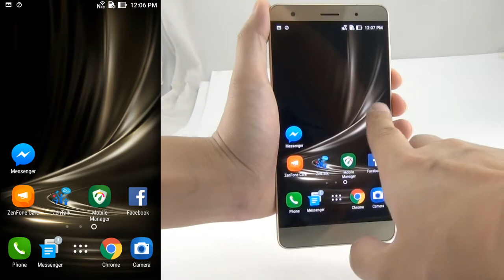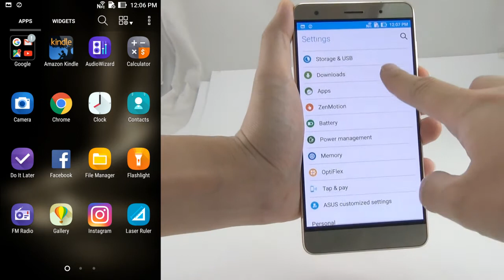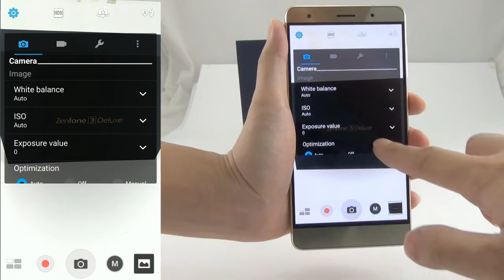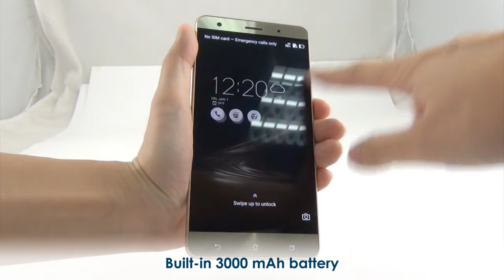ASUS Zenfone 3 Deluxe Unboxing Video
Get your Zenfone 3 Deluxe now at EXPANSYS

ASUS ZenFone 3 Deluxe ZS570KL
System: Android 6.0 Marshmallow
Processor: 2.15 GHz / Quad Core / Qualcomm Snapdragon 820 / GPU: Adreno 530
Memory: Internal: 64 GB / RAM: 6 GB / Slot type: microSD / Max. slot capacity: 2 TB
Display: 5.7" / Super AMOLED / Resolution: 1920 x 1080 pixels
Camera: 23 MP / PixelMaster / Flash: Dual Real-tone LED / OIS / Video: 4K UHD / Front: 8 MP
SIM card: Type: micro-SIM (SIM 1), nano-SIM (SIM 2) / Slot: Hybrid dual SIM (Optional: microSD)
Wireless: Bluetooth: 4.2 EDR + A2DP / Wi-Fi: 802.11 a/b/g/n/ac / NFC
Connection: Jack 3.5 mm / USB Type-C 3.0